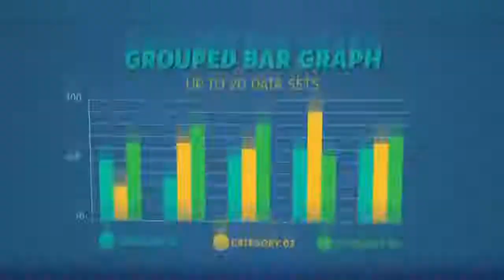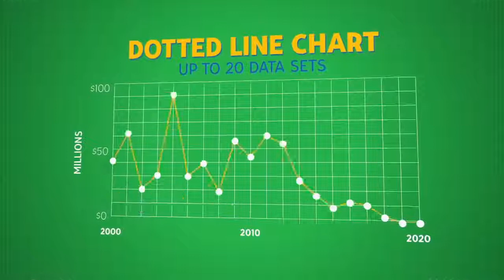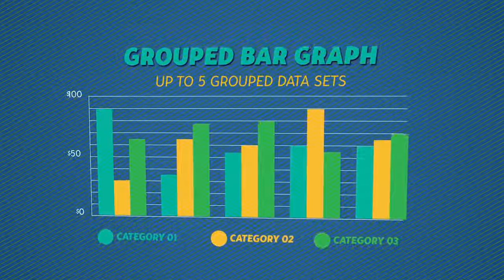Infographics Mega Pack After Effects template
Được thành lập từ năm 2016, tiền thân là một công ty hoạt động trong lĩnh vực quảng cáo, thammvmedia không ngừng phát triển và mở ra những hướng đi mới. Hiện nay, thammvmedia là một công ty có bề dày hoạt động trong lĩnh vực truyền thông, Công ty Cổ phần Truyền thông thammvmedia tự hào là nhà tư vấn, xây dựng và phát triển thương hiệu và thực hiện các chương trình truyền hình - TV Show (xây dựng format, tổ chức sản xuất, hoàn thiện chương trình để phát sóng như:
. Tư vấn - Lập kế hoạch truyền thông quảng cáo trọn gói
. Sản xuất phim truyền hình, TVC, Phóng sự, Tự giới thiệu Doanh nhiệp, Phim quảng cáo
. Quay phim sự kiện, hội nghị, event, phóng sự cưới...
Với những đam mê, nỗ lực cùng sự sáng tạo không ngừng, thammvmedia luôn mong muốn tạo ra những sản phẩm và dịch vụ độc đáo, khác biệt, hỗ trợ hiệu quả cho cộng đồng doanh nghiệp trong hành trình vươn tới thành công, qua đó đóng góp vào sự phát triển chung của toàn xã hội.

VĂN PHÒNG DỰNG PHIM THAMMVMEDIA
Địa chỉ: Số 93B ngõ 831, Nguyễn Khang, Cầu Giấy, Hà Nội